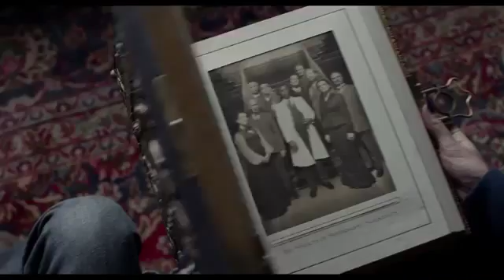MISS PEREGRINE Y LOS NIÑOS PECULIARES - TRAILER OFICIAL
Se trata de esta maravillosa película basada en la novela best seller que por fin llega a una experiencia cinematográfica.

Cuando el querido abuelo de Jake le deja una serie de pistas que lo conducen a un lugar mágico que se extiende por diferentes mundos y tiempos, Jake conoce el hogar de Miss Peregrine para niños peculiares. El misterio y el peligro profundizan cuando llega a conocer los poderes especiales de sus nuevos amigos pero... ¿poseerá Jake algún poder también?